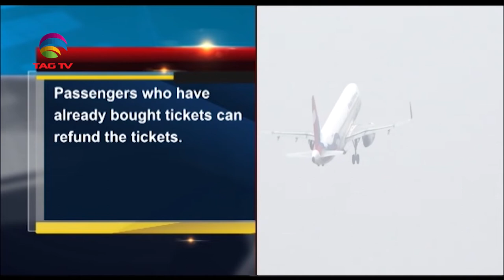Bangladesh taking measures to control Coronavirus epidemic - Special Report